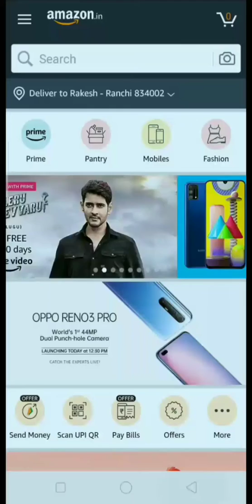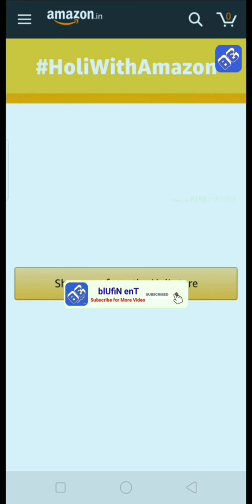Amazon Holi Special Quiz | Prize Win Worth Rs 1Lakhs | 02 March 2020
Hey Friends, Amazon Wheel of Fortune Quiz Live Now. U Can Play the Amazon Funzone Quiz and Win ₹1Lakhs*. If U are Looking Fast and Right Answers here are Correct Answers of the Quiz.